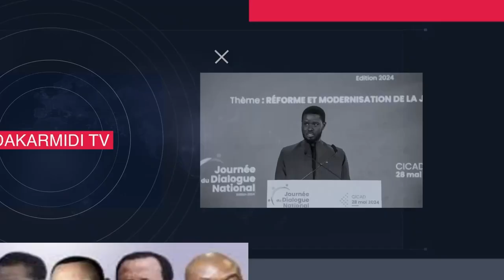L'anniversaire incroyable de Pape Diouf, avec l'accueil chaleureux de ses hôtes et de Bebe basse